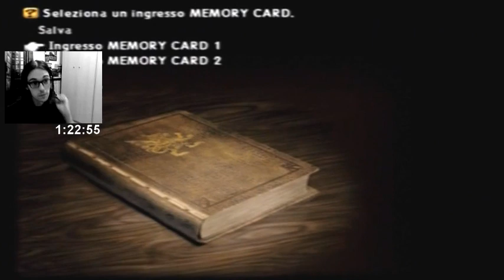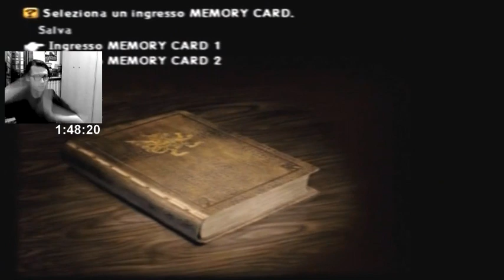Final Fantasy XII - Day 1 [3 / 3] - Rabanastre / Pomodoro Smarrito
See you, space tomato...